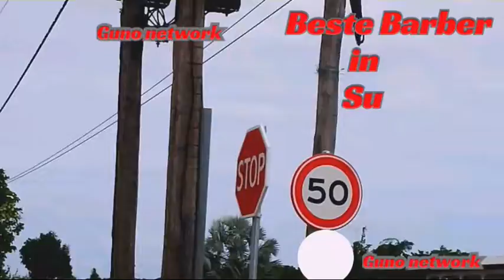Beste barber in Su(Janique barbershop)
MG PROMO